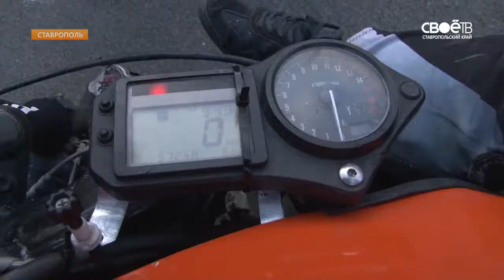Зрелищно, сложно, экстремально. В краевом центре стантрайдеры делились опытом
Проехать на заднем колесе, управлять мотоциклом без рук, уйти в управляемый занос. Всё это кажется на грани фантастики. Но, на самом деле нет ничего невозможного. И доказать это могут участники кавминводской команды по стантрайдингу. Это одно из самых зрелищных направлений мотоспорта, основанное на различных трюках. В это воскресенье один из спортсменов приехал в краевой центр. Поделиться опытом со ставропольскими райдерами. За тренировкой наблюдала и Кира Рогожина.